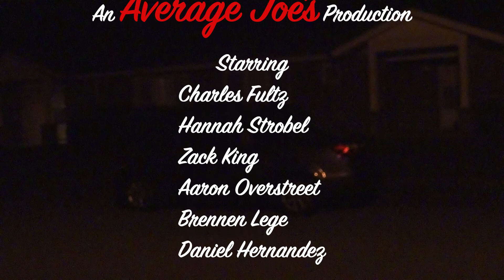Something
1CTCS Halloween Challenge 2018 - To get in the Halloween spirit and in preparation for our photojournalist/broadcast journalist career field consolidation, we decided to have some fun, while also testing our skill and teamwork. For the month of October, each flight was tasked to produce a short film and design a movie poster with the theme of 80s Halloween. This video was created by A Flight.